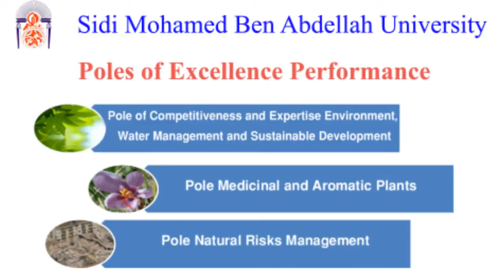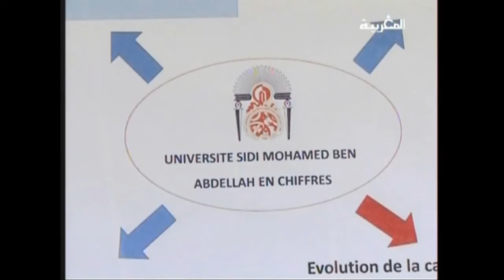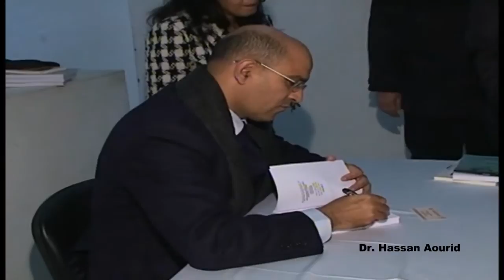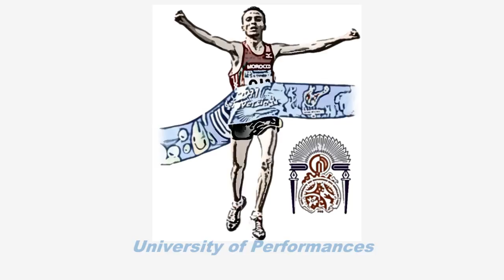Sidi Mohamed Ben Abdellah University of Fez